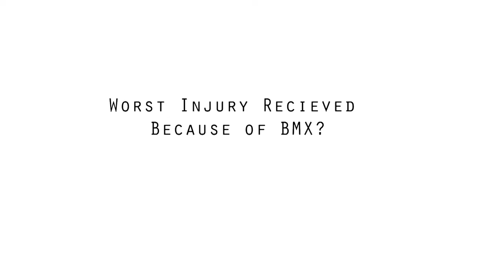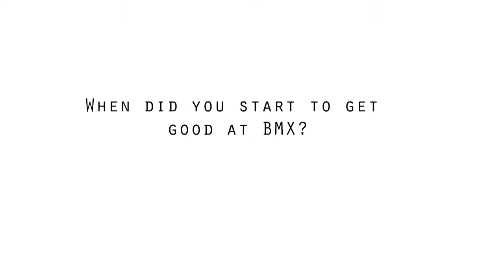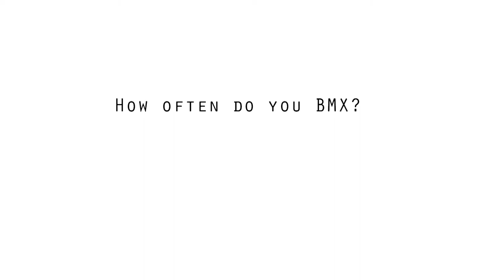Documentary - Ben Heward